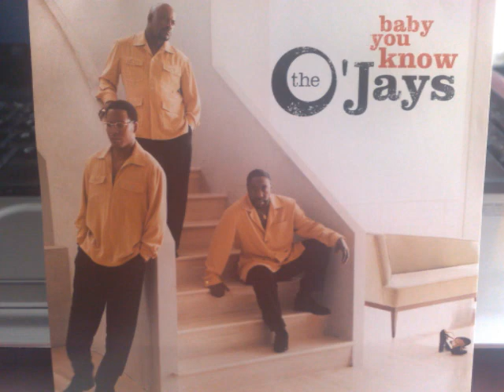The O'Jays - Baby You Know - Urban Mix